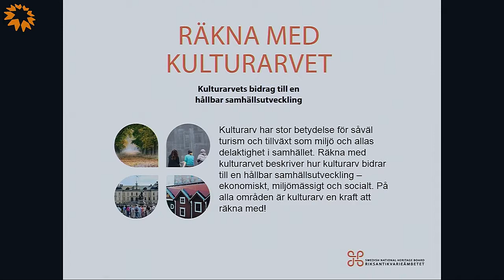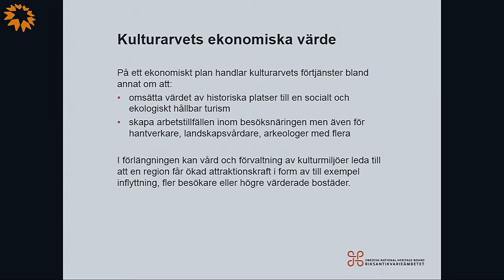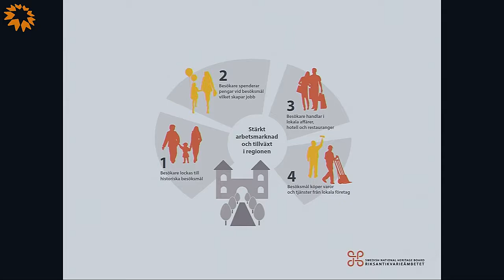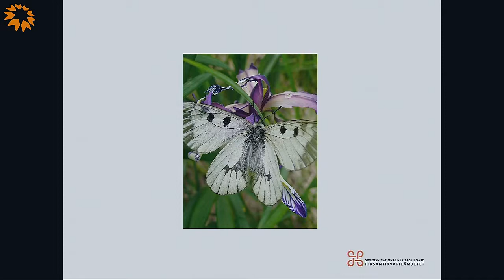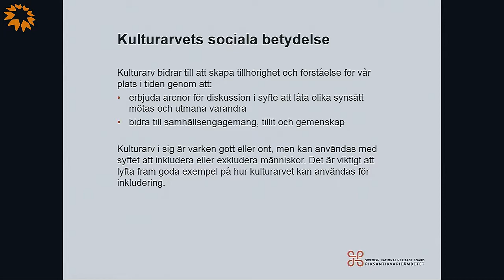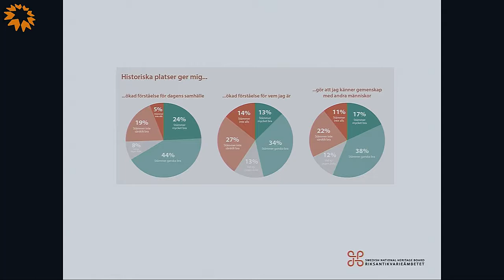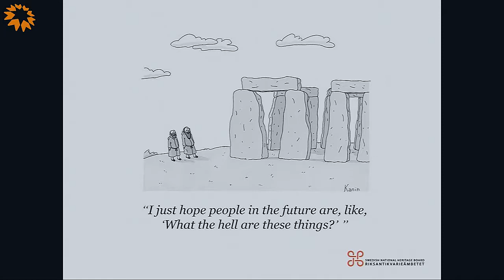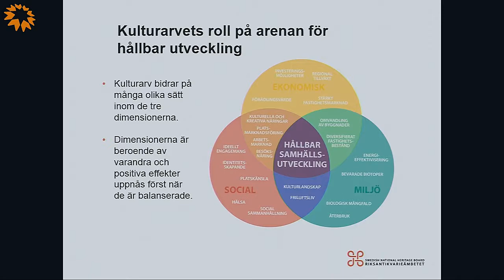Kulturarv i glesbygd - Petter Frizén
Kulturmiljö som resurs
Riksantikvarieämbetet presenterar och resonerar om kulturarvet  utifrån sin rapport ”Räkna med kulturarvet”.
Petter Frizén, utvärderare, Riksantikvarieämbetet.